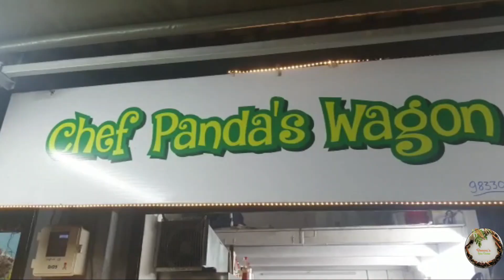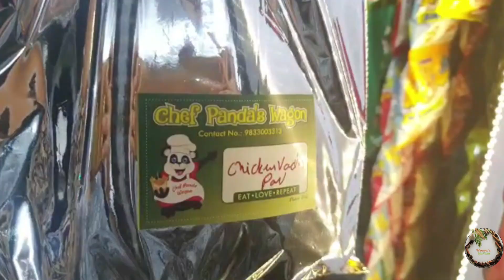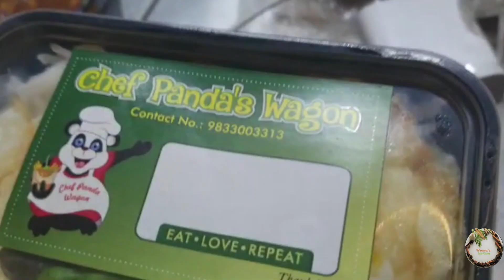Visit to Chef panda's Wagon| Chicken Vada pav| Ka Pao Kai |A treat for Non Veg lovers| Thane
ChefPanda'sWagon ChickenVadapav KaPaoKai Thane Foodiesin Thane#OnlineKitchen#Zomato#Swiggy#FoodTruck#
Chef Panda's Wagon is an Online Kitchen In Thane west(Dhokali rd,),it is a treat for non veg foodies and at the same time a safe and clean place to order from for our vegetarian foodies as well. They are coming up with a Food Truck in Thane too.

Order on Zomato and Swiggy